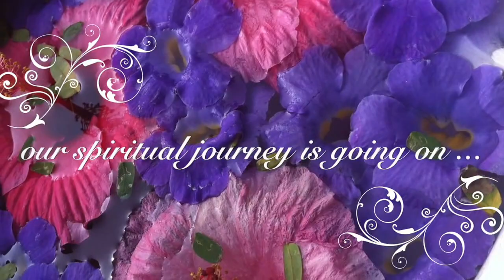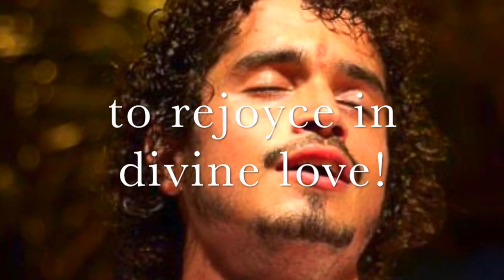Ayurveda by Namaste 34: Shambhavi Mudra yogic meditation (english)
The new saga is now clarifying diving into yogic meditation :: Shambhavi Mudra !!!